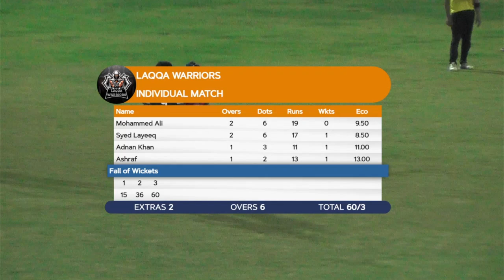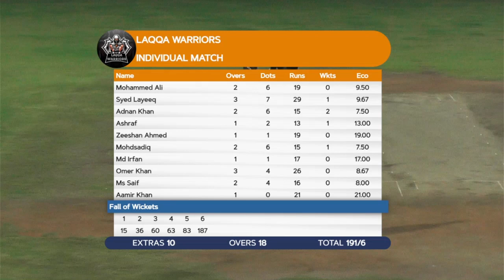LAQQA WARRIORS VS TROPHY FIGHTERS XX @VIJAY LAXMI CRICKET GROUND